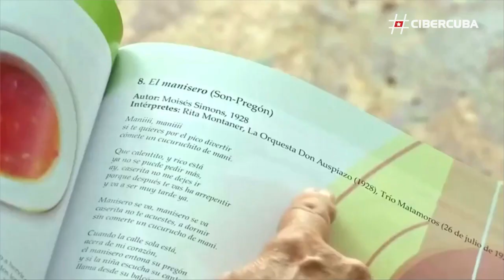El arte de pregonar en Cuba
LA HABANA, 12 sep (Reuters) - Los mercaderes ambulantes de Cuba están volviendo a poner en práctica el pregón, el arte de vender productos con canciones rítmicas y divertidas, una tradición que algunos modernizaron con melodías de reguetón.